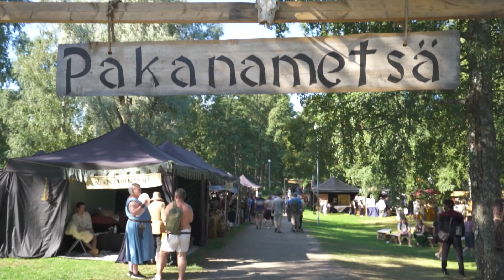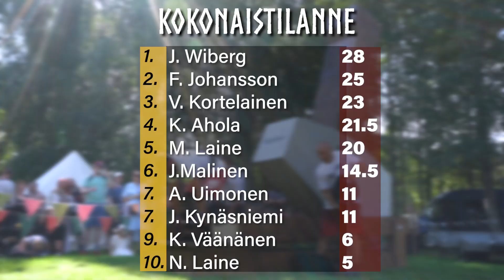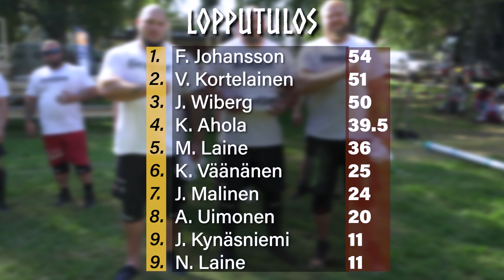Suomen hienoin kilpailu! | Vahvin Viikinki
Kiinnostaako voiman kehittäminen?
Lähde mukaan valmennukseen!

►Musiikki
MJ Snow - 80s Sunglasses